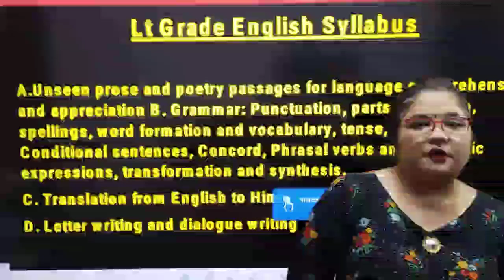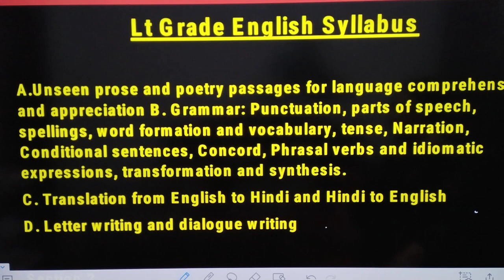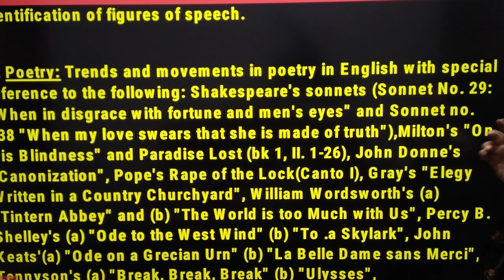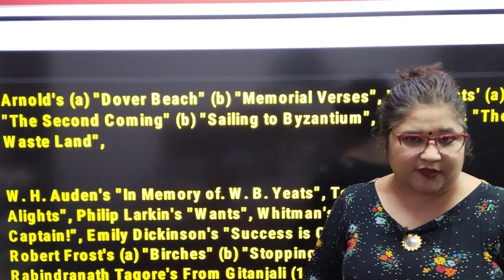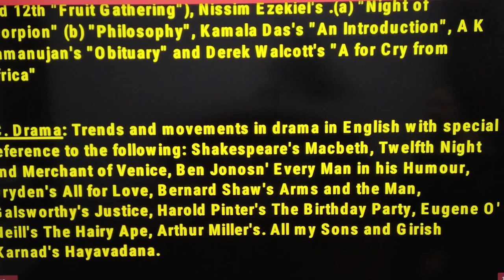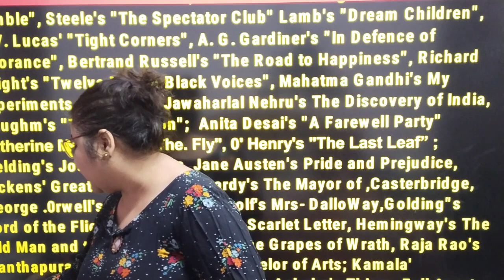UP LT Grade TGT English Syllabus 2021 I Discussion on Syllabus of LT Grade English TGT 2021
Lt Grade English 2021 by English Sutraa
Lt Grade English TGT 2021 By Dr. Swati Sharma
Lt Grade English TGT 2021 by Swati Mam
Syllabus of Lt Grade TGT English
Course of Lt Grade English
English Grammar
Writers for Lt Grade English TGT
Download App English Sutraa from Play Store for Online Paid Classes
Lt Grade English Paid Online Classes
Best Coaching for Lt Grade English Online
Best coaching for Lt Grade English Offline